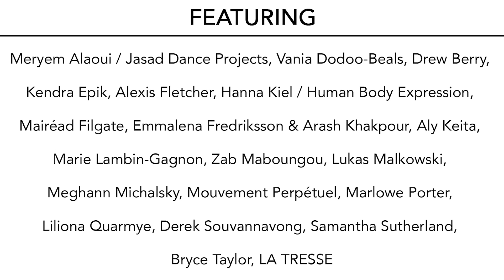DMIC 2023 Trailer #1 ✨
We’re back!

And we’re pleased and excited to invite you to discover the 2023 edition of your contemporary dance festival: dance: made in canada / fait au canada live at the Betty Oliphant Theatre from August 16 – 20.

Over five jam-packed days, we’ll present the MainStage curated series and the lottery-drawn What You See Is What You Get (WYSIWYG) series. We are also thrilled about our Arts Encounters program, which shines a light on our multifaceted dance artists through their photography, literary arts, new dance on film and video — live and online screenings, as well as our podcast The ‘D’ Word — it’s all ready for your experience and participation.
It has truly been an honour to work alongside two remarkable guest curators, Santee Smith and Robert Binet on crafting this year’s MainStage program. Together we have selected and programmed nine brave and curious Mainstage artists. Programmed alongside artists from the lottery-drawn WYSIWYG series and the Arts Encounters programming, their works will transform the way you see the world.

In the words of Zen philosopher Shunryu Suzuki, “Awareness is the first step towards change, awareness can expand infinitely, inward and outward. What we call ‘I’ is just a swinging door which moves when we inhale and when we exhale.”

This year’s Festival is dedicated to Tedd Robinson (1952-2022), our guest curator in 2015.

We hope that by experiencing the dynamic and diverse works in the 2023 festival, you will go back to your daily life with a new awareness, with some indescribable idea or feeling that you didn’t have before those artistic encounters. The 2023 programme is an invitation to see and know yourself, and the world, differently.

Artistic Director: Yvonne Ng
Co-Festival Directors: Jeff Morris, Janelle Rainville, Yvonne Ng 黄碧琬